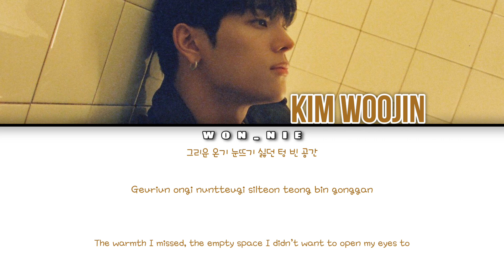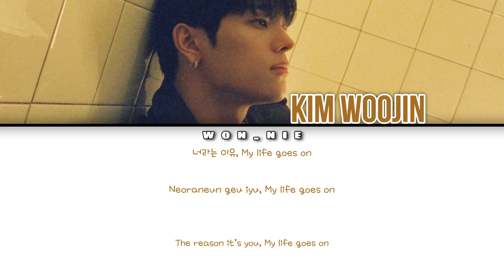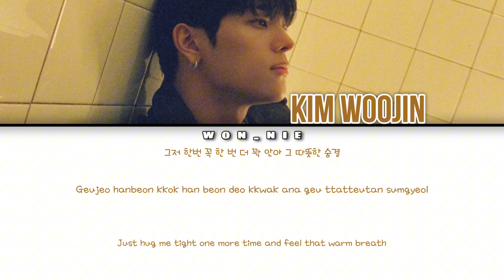Hold By Kim Woojin (Colour Coded Lyrics) [Han/Rom/Eng]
All rights to Kim Woojin, 10x Entertainment and others who helped in making this song!!! No official licenses taken!!!

Kim Woojin: @KIMWOOJIN_official

SONG: Hold
ARTIST: Kim Woojin
ALBUM: I LIKE THE WAY - The 3rd Mini Album
RELEASE: 22/04/2024